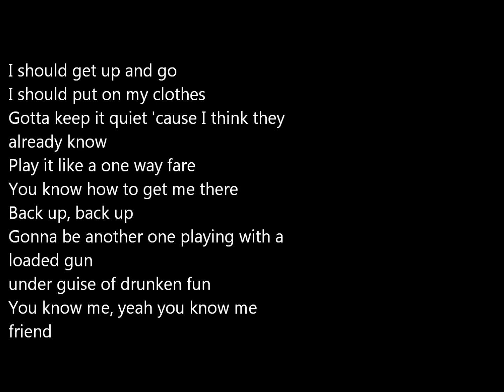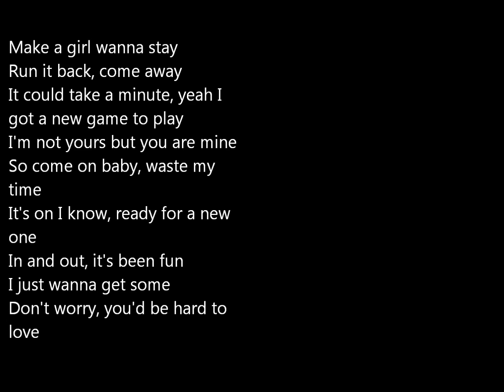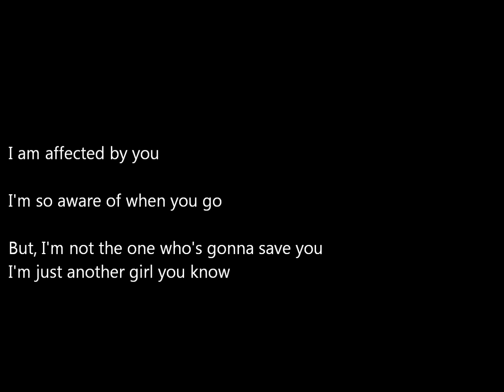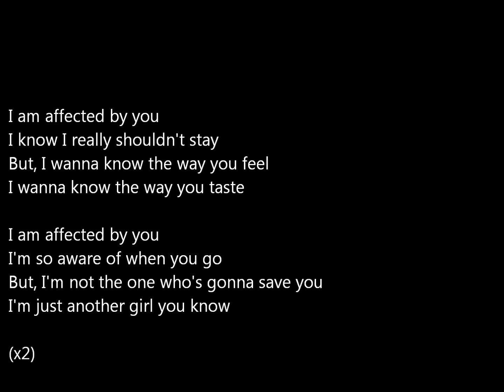Affected Lyrics -Meghan Tonjes ft. Daren Vongirdner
Here's the lyrics of the beautiful song Affected by Meghan Tonjes. Hope you'll like it.  She is an incredible singer and I love her voice.